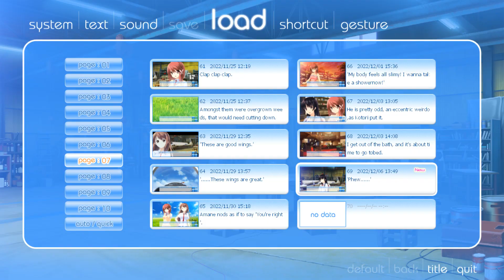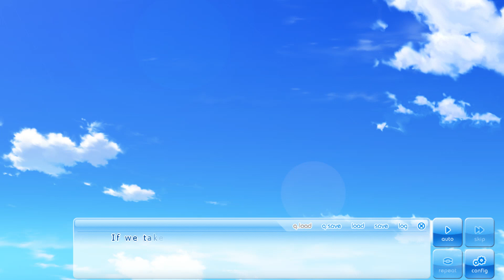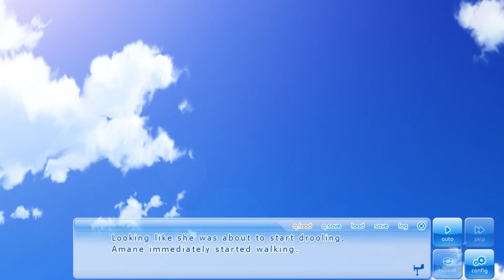If My Heart Had Wings Walkthrough Part 70 No Commentary